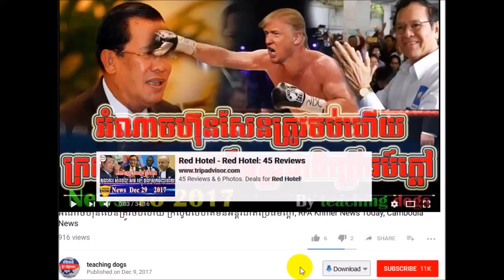Cambodia News 2018 | RFI Khmer Radio 2018 | Cambodia Hot News | Night, On Tue 30 January 2018